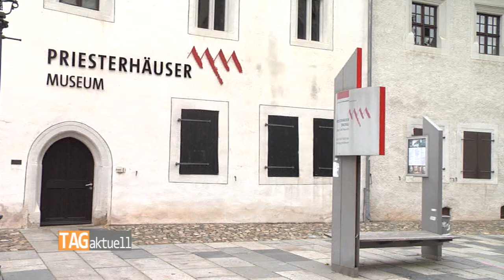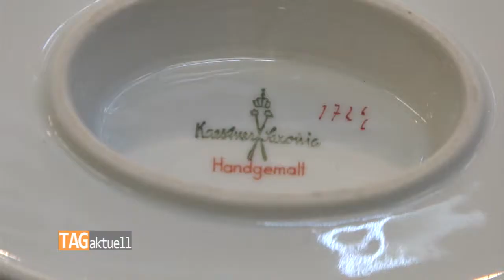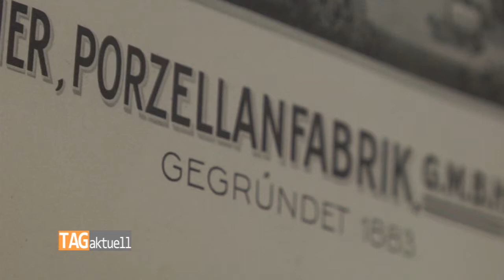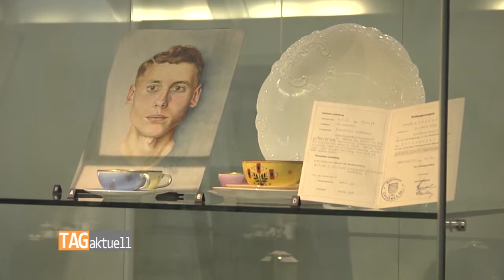Weißes Gold aus Zwickau - Kaestner Ausstellung in den Priesterhäusern